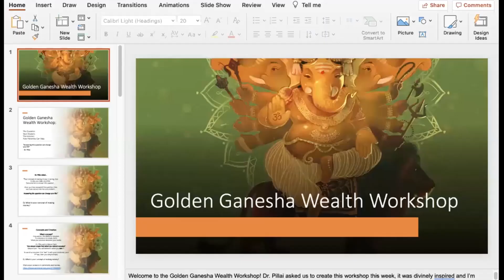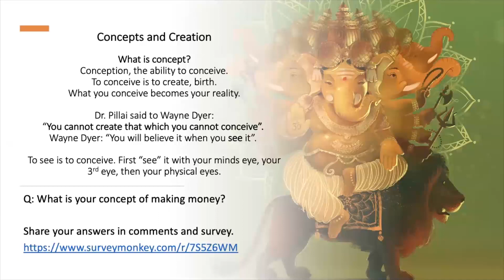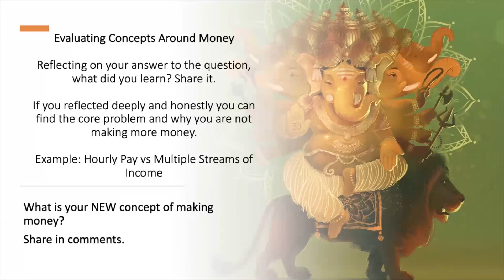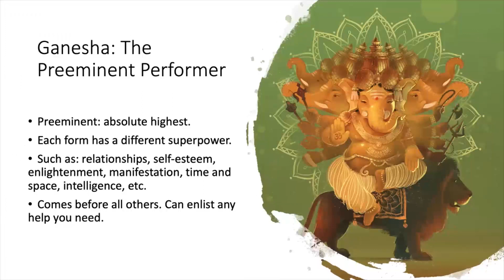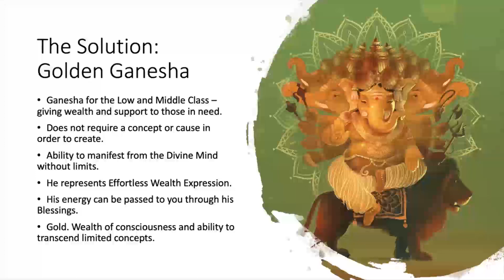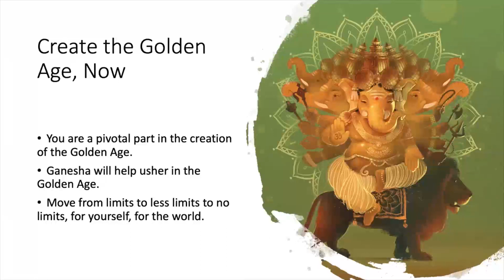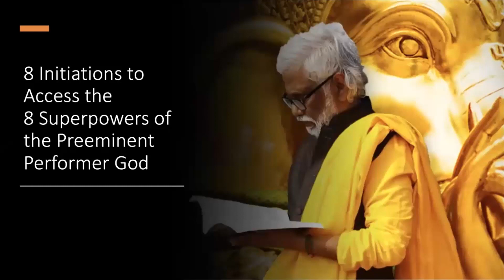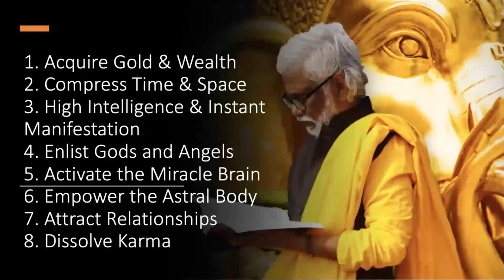How The "Golden Ganesha" Can Fix Your Money Mindset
"Heramba Ganesha is a special form of Ganesha with five elephant heads, and this form of Ganesha can help fix your money mindset. He is in charge of gold, mountains of gold. He will give you so much gold that it is impossible to spend all of it. I will give you the theory and the practice of how to contact the Heramba Maha Ganapati." - Dr. Pillai

NOW is the time to connect with Ganesha for material and wealth blessings. Learn more about different ways to take advantage.

Dr. Pillai wants to know your opinion, please take this survey